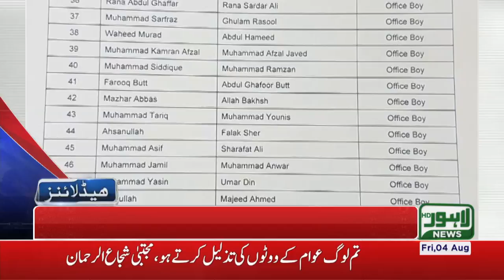8 PM Headline Lahore News HD - 04 August 2017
For more Headlines and Bulletins visit Lahore News HD Official